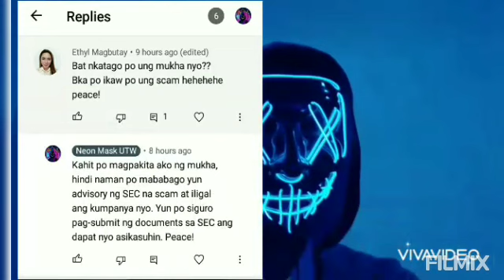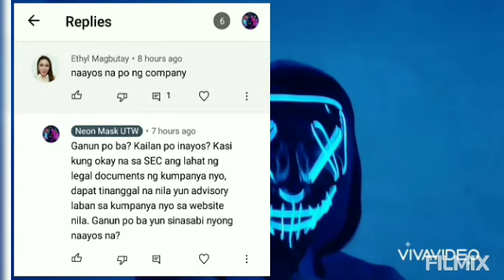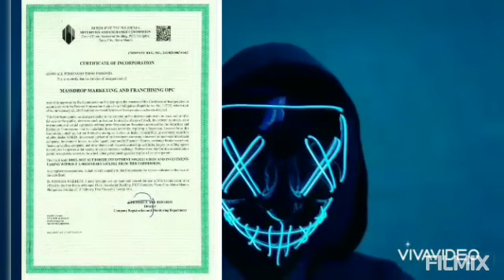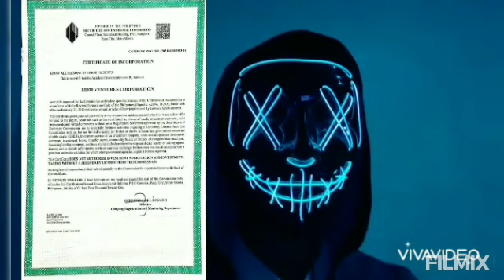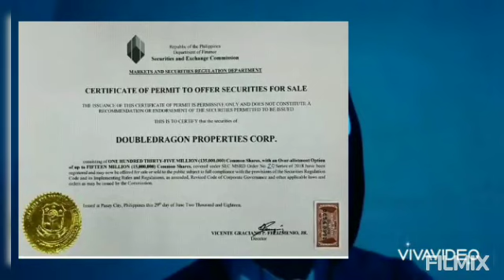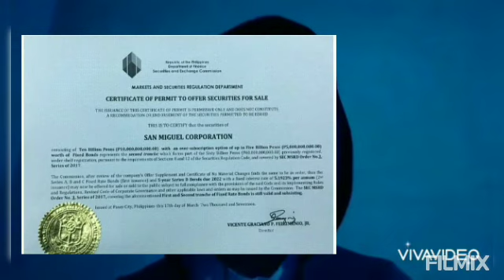Mass Drop Marketing may SEC License na?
MassDrop compliant na nga ba sa SecuritiesandExchangeCommision naglabas ang kumpanya ng bagong SEC certificate of registration bilang patunay na legit ang kanilang operation.